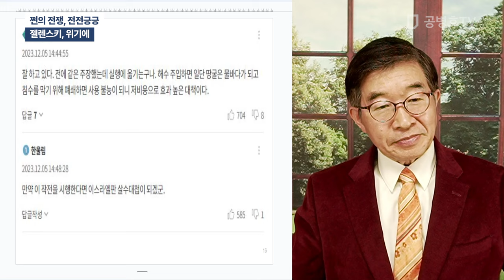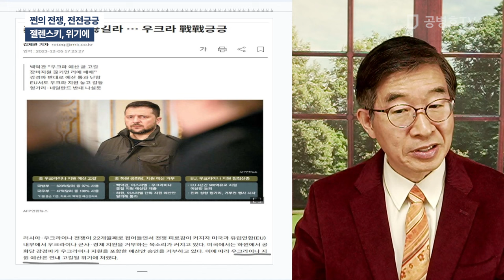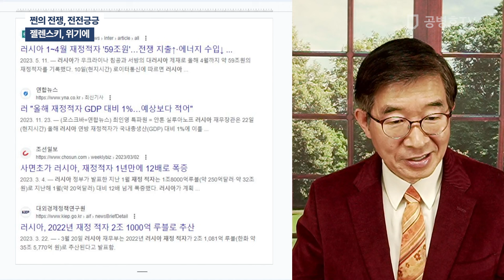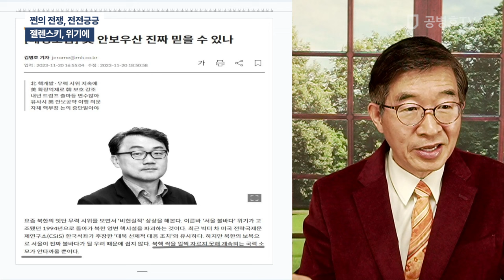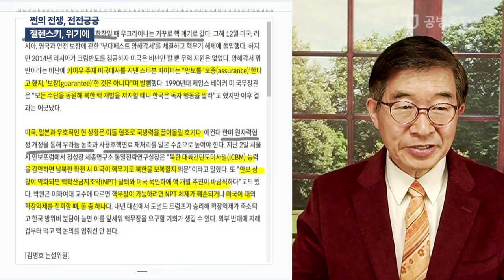쩐의 전쟁, 전전긍긍 / 젤렌스키, 위기에 [공병호TV]